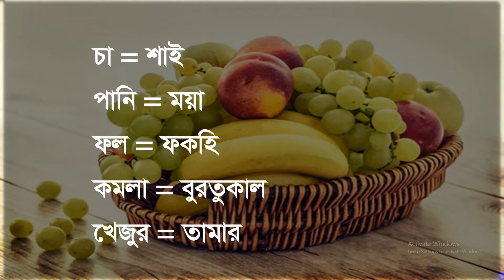Daily Use Arabic And Saudi Language With Bengali Meaning, Best Saudi Arabia Language Video In Bangla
আরবি ভাষা শিখুন বাংলা অর্থসহ এখান থেকে। শুদ্ধভাবে ভাষা শিখতে আমাদের প্রতিটি ভিডিয়ো নিয়োমিত দেখতে থাকুন। আশা করি আপনার যত সমস্যা আছে সব দূর হয়ে যাবে। ধন্যবাদ।

arabic spoken language,
saudi arabia language in Bangla meaning,
learn saudi arabia language,
arabic to bangla language,
how to start arabic language learning,
start your arabic conversation,
read and speak arabic for beginners,
learn arabic youtube,
best online arabic lesson,
online arabic language course,
best way to learn arabic online,
BD Baby Name,